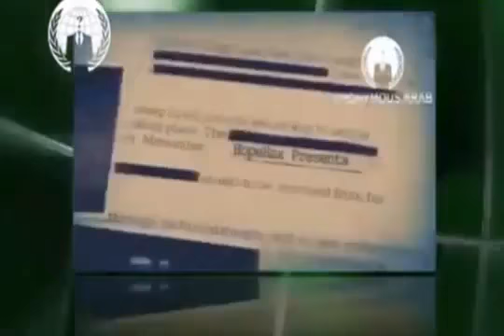عااااااااااااااااااجل :رسالة انونيموس ل اسرائيل 12/7/2014